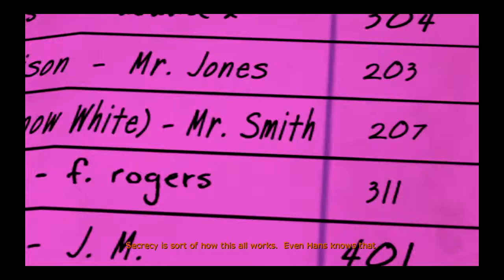Lin Play's - Wolf Among Us - Episode 10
Lin Tries to Play Wolf Among Us
Comment for the Tale Tale Games that you want me to play